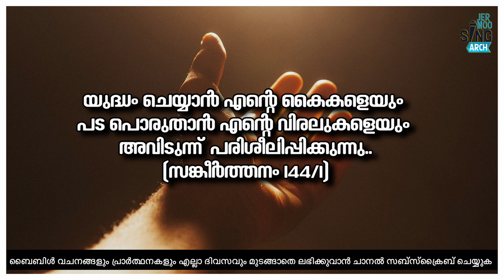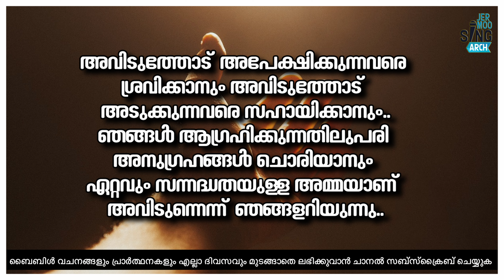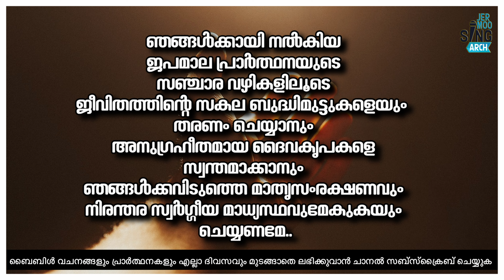DAY-143 MALAYALAM MORNING PRAYER/